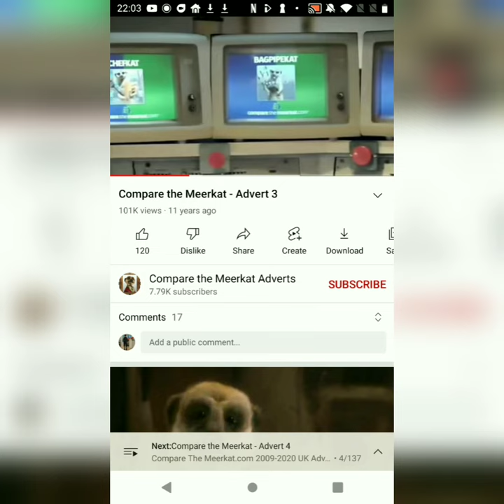compare the meerkat Sergei advert in reverse